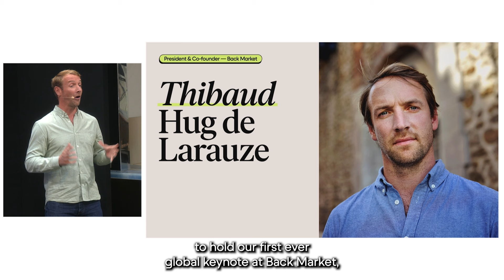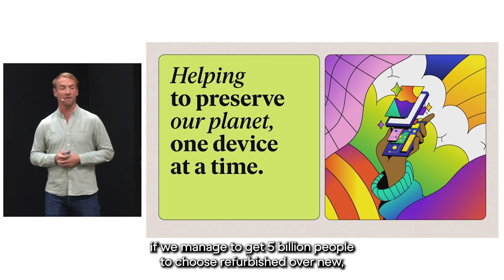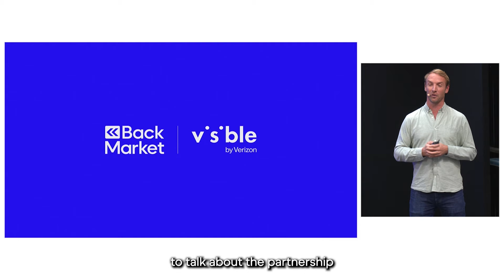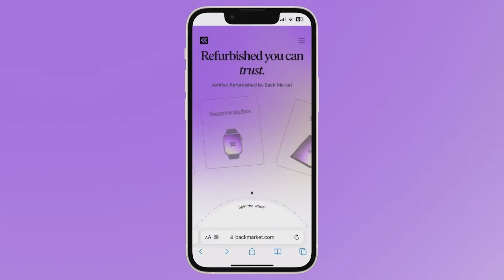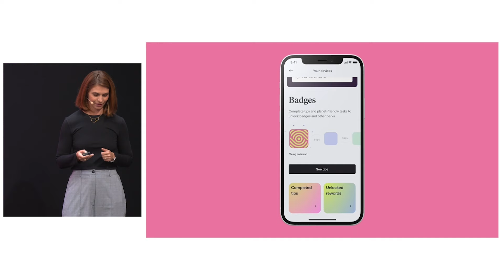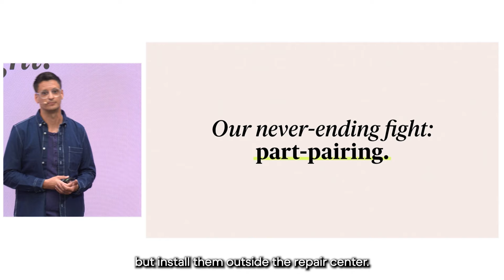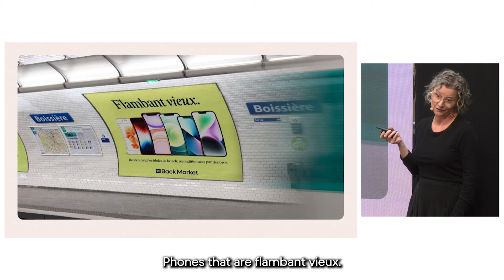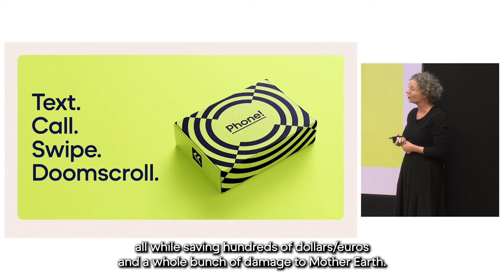The (Nothing) News Report: Our first ever global press conference - FULL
Welcome to the (Nothing) News Report — the first-ever Back Market global press conference. We’ll be taking a look back at everything we've accomplished in the world of not new in the last 10 years, plus announcing exciting new products, app features, and artist collaborations.

00:00:56 - Intro
00:03:00 - Look back into 10 years of impact and what's next
00:13:29 - Bouygues
00:16:05 - Visible by Verizon

○ ABOUT BACK MARKET
We’re a global marketplace on a mission to make refurbished tech reliable, affordable, and better than new. We work hand-in-hand with professional refurbishers to guarantee that every device sold on Back Market has been restored to perfect working condition. Why? Because refurbished tech is a more sustainable and affordable option to buying brand new.

You might have seen us in The Wall Street Journal, Wirecutter, Good Morning America, or Tech Crunch.